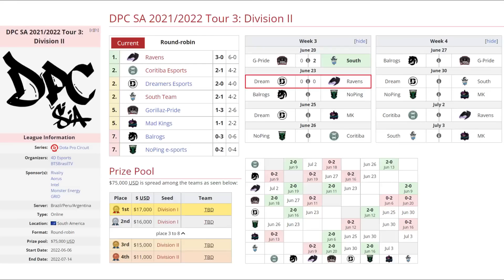RAVENS VS DREAMERS BO3[GAME 1]DPC SA 2022 TOUR 3: DIVISION 2 - DOTA 2 PRO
🚨 [RAVENS]
✅ Razor - Daad
✅ Tiny - Ñengoflow
✅ Timbersaw
✅ Zeus - D1smar
✅ Bane - Cara

🚨 [DREAMERS]
☑️ Templar Assassin - Cucahook
☑️ Void Spirit - Migi
☑️ Dragon knight - Lissex
☑️ Mirana - Dark_Demon
☑️ Dawnbreaker - CHAAANNN

***TAG***